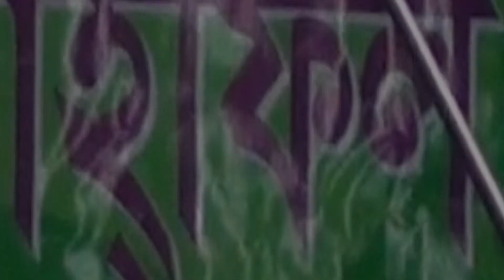বিচ্ছেদ গান | Kobe Sador Coron Dole Lagbe Amer Gay | বাওল মস্তুফা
At the outset, the YouTube authorities let the congratulations and unconditional gratitude. Because on this huge platform if YouTube did not allow small creators like us, then I would not have had the opportunity to present our culture to the world court. Because of this, Channel   Meghna HD  is grateful to the YouTube authorities.
Every day two videos were uploaded to Channel   Meghna HD. Time is 12pm and 9pm.
Dear  visitors, I welcome you from Channel  Meghna HD . I am MD Al-Amin , Director Channel  Meghna HD . Channel  Meghna HD  has gone far ahead of your love. Hopefully, you will also find yourself in the next few days. Not filled with title, not good title Our goal is to present the show, our expectations to the good viewers, see all our videos I hope you like it, and if you do not like it, will criticize constructively, we will accept it. My sonar bangla, I love you, arranged the videos of this channel with different programs on my favorite mother land. If you like a show also That is why this channel's journey is worthwhile.
Thanks to Channel  Meghna  HD , Director, Channel  Meghna  HD ,

প্রিয় দর্শক,Channel Meghna HD পক্ষ থেকে আপনাদের স্বাগত জানাচ্ছি আমি MD AL-AMIN,পরিচালক Channel Meghna HD।আপনাদের ভালবাসা কে পুঁজি করে ইতমধ্য Channel Meghna HD
অনেক দূর আগিয়ে গেছে।আশা করি এমনি করে আগামী দিন গুলতেও আপনাদের পাশে পাবো।গাল ভরা শিরোনাম নয়,ভালো মান সম্পন্ন অনুষ্ঠান উপস্থাপন করাই আমাদের লক্ষ্য,সুধী দর্শক আপনাদের নিকট আমাদের প্রত্যাশা,আমাদের সকল ভিডিও গুলো আপনারা দেখবেন,আশা করি আপনাদের ভালো লাগবে,আর ভালো না লাগলে গঠন মূলক সমালোচনাকরবেন,আমরা সাদরে গ্রহন করবো।আমার সোনার বাংলা,আমি তোমায় ভালবাসি,আমার প্রিয় মাতৃ ভূমির বিভিন্ন অনুষ্ঠান দিয়ে আমাদের এই চ্যানেলটির ভিডিও গুলো সাজানো।যদি এর একটি অনুষ্ঠানও আপনাদের ভালো লাগে তবেই এই চ্যানেল এর যাত্রা সার্থক।ভালো লাগা ভিডিও গুলো অবশ্যই শেয়ার করবেন,লাইক ও কমেন্টস করতে ভুলবেন না।আর একটি বিনীত অনুরোধ,অবশ্যই চ্যানেলটি সাবক্রাইব করবেন। বিনীতঃMD Al-Amin, পরিচালক, Channel Meghna HD, মোবাইল :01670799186